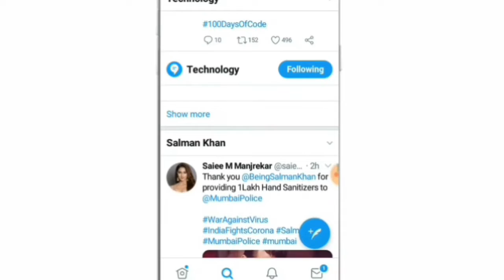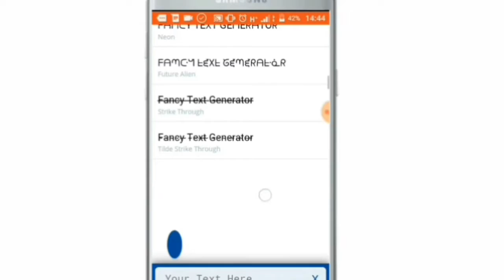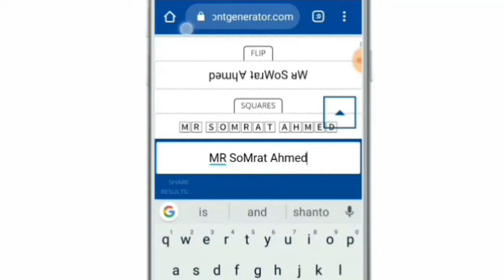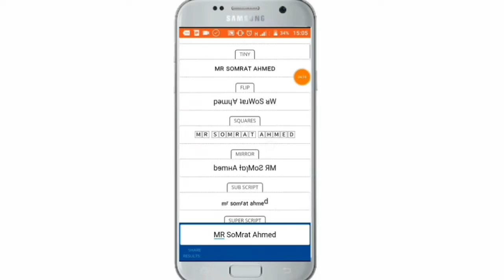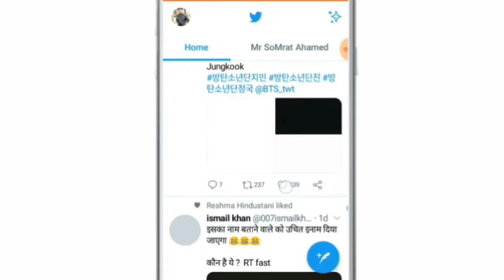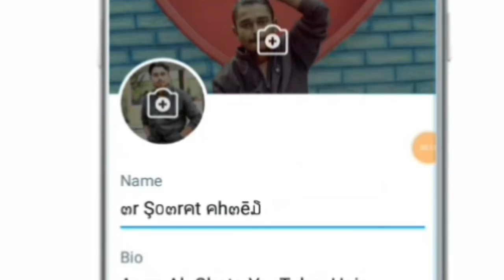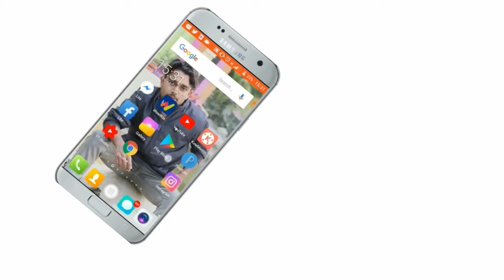টুইটারে স্টাইলিশ নাম যুক্ত করুন।How to Add Stylist Name on Twitter Bangla 2020।Twitter tips and tric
টুইটারে স্টাইলিশ নাম যুক্ত করুন।How to Add Stylist Name on Twitter Bangla 2020। Twitter tips and tricks 2020 Bangla.

এই ব্রাউজার ডাউনলোড করুন তারপর সার্চ করুন Twitter Stylish Name অথবা Stylist Name👇

বিডি ব্রাউজার আমার প্রিয় ব্রাউজার তাই  আমি বিডি ব্রউজার ডাউনলোড করতে বলবো।বিডি ব্রাউজার দিয়ে ভিডিওতে দেখানো কাজ গুলো সহজেই করতে পারবেন।  এইটা দ্রূুত কাজ করে ডাউনলোড করলে বিস্তারিত আপনি জানতে পারবেন। আর এই ব্রউজার দিয়ে  ডাউনলোড করা আরও সকল কাজ করতে খুব সহজে করতে পারবেন ।

ভিডিওতে দেখানো যেকোনো ওয়েবসাইট থেকে আপনি ভিডমেট এর আসল ভার্শন সহজেই ডাইলোড করতে পারবেন।

বিডি ব্রাউজার ব্যবহার করে  যেকোনো কাজ করে মজা পাবেন কারণ বিডি ব্রাউজার আমাদের দেশের দেশি ব্রাউজার তাই বিডি ব্রাউজার ডাউনলোড করতে বুলবেন না !

ভিডিও নিয়ে যেকোনো মন্তব্য কমেন্টে জানাবেন।

Editor : SoMrat Khan
Products by : Technical SoMrat
YouTube channel : Find technology tip's in Bangli
Directed by : Technical SoMrat